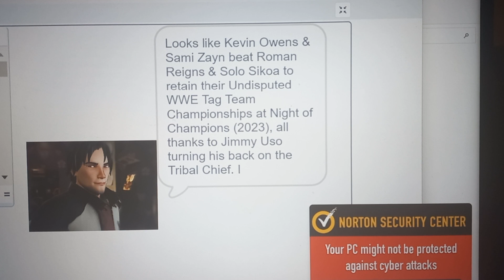Masa Reacts to Kevin Owens & Sami Zayn Beat Roman Reigns & Solo Sikoa at Night of Champions (2023).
Well, I'm glad Kevin Owens & Sami Zayn beat Roman Reigns & Solo Sikoa to retain their Undisputed WWE Tag Team Championships at Night of Champions (2023), all thanks to Jimmy Uso who betrayed the Tribal Chief. I hope Jey Uso & Paul Heyman get shocked about this. Maybe KO & SZ were right. The Bloodline is crumbling. Woohoo! I'm happy that Roman Reigns gets pissed about this. Yeah!